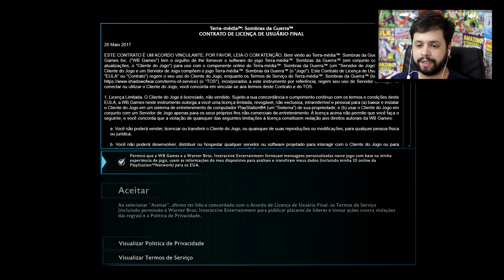Terra-Média: Sombras da Guerra - Gameplay do Início em Português PT-BR [Middle-Earth: Shadow of War]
►Sobre o game:

Entre por trás das linhas inimigas para forjar seu exército, conquistar Fortalezas e dominar Mordor a partir de dentro. Crie histórias pessoais únicas a cada inimigo e seguidor, e enfrente o poder total do Senhor do Escuro, Sauron, e seus Espectros do Anel nesta nova história épica da Terra-média.

Viva a experiência de um mundo aberto épico, trazido à vida pelo premiado Sistema Nêmesis. Forje um novo Anel do Poder, conquiste Fortalezas em batalhas gigantescas e domine Mordor com seu próprio exército de orcs em Terra-média: Sombras da Guerra.

-ESTILO
RPG de Ação

09/10/2017 - PS4, Xbox One, PC

- DESENVOLVEDORA
Monolith Soft

- DISTRIBUIDORA
Warner Bros.

- CLASSIFICAÇÃO ETÁRIA
Recomendado para maiores de 16 anos

- Offline

- NÚMERO DE JOGADORES
1

PSN: lu_outrora
Gamertag: Lucas Scalon